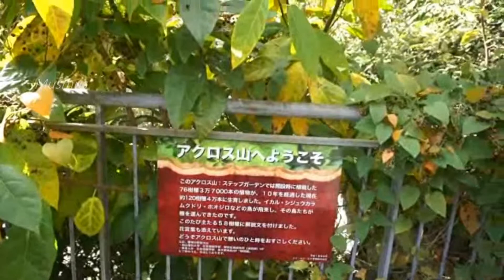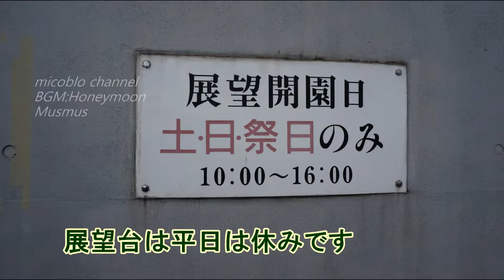アクロス福岡のアクロス山に登ったよ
福岡の中心部に紅葉がきれいなアクロス山があります。
アクロス福岡の南側の階段を登りながら、120種類、50,000本もの草木を眺められるんですよ。今は紅葉が楽しめます。（そろそろ散り際ですが）
屋上まで登ったら息が切れてしまい運動不足を痛感しましたー。
見晴らしは最高でした。登る価値あり♪

フリーBGM・音楽素材MusMus

▽新着動画はこちらでも見れます。

▽動画投稿をつぶやいています。

▽ブログはこちらでもチェックできます。